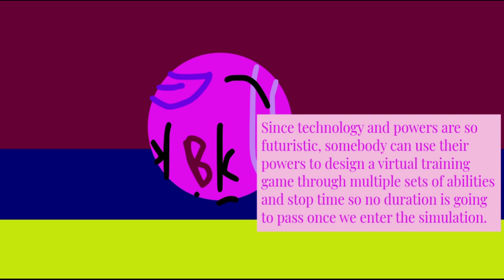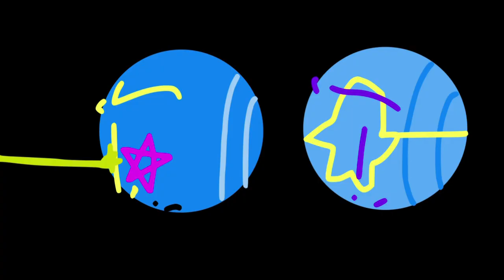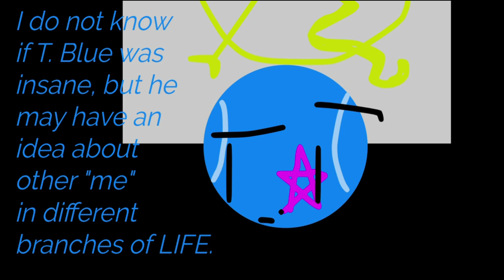Outstanding Stickman Quest Episode 29: Mellow Memory (Season 3)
As everyone was training, somebody encountered some valuable information that could potentially open up their memory and mind. Yes, they ignored it...What will happen in the episode and what characters could open up the plot? Find out by watching...